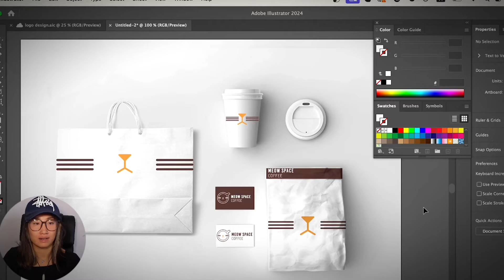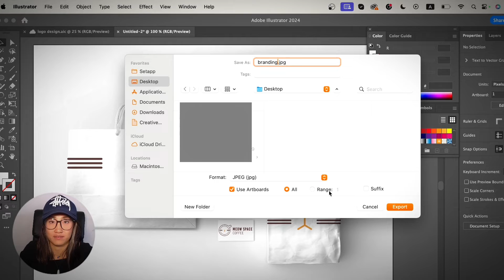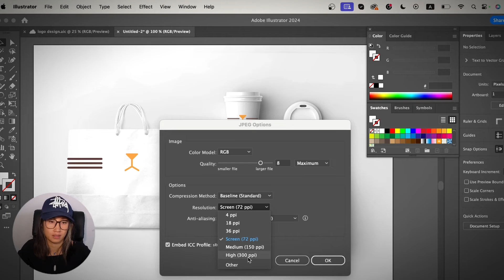How to Save an Illustrator File as JPEG in Less than a Minute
🖼️ Learn to save your Adobe Illustrator masterpiece as a JPEG file in a few simple steps!

Can't find the JPEG format from the "Save As" option?
⚠️ The secret is, you should go to Export As!

Here are the steps:

Step 1: Go to File - Export As
Step 2: Choose JPEG as the file format
Step 3: Adjust the JPEG options

👍 Enjoyed the tutorial? Leave a comment for questions or future tutorials.